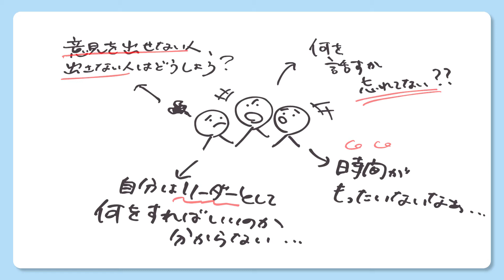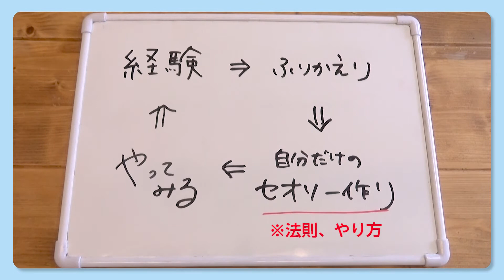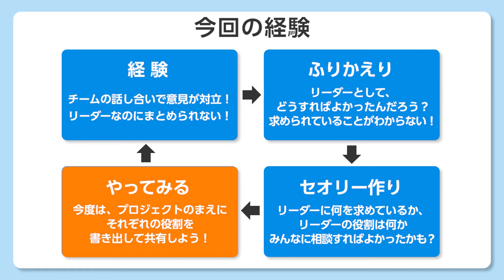「成長する」ってどういうこと？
あなたは、どんなときに自分の‹成長›を感じますか？「自らの経験」を意識的にふりかえる力を育てるコツをお伝えします。